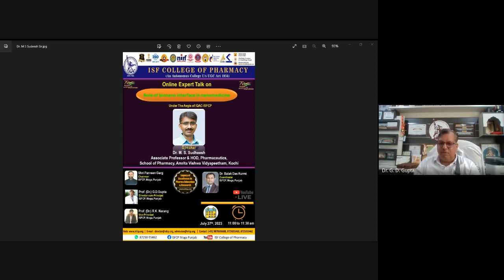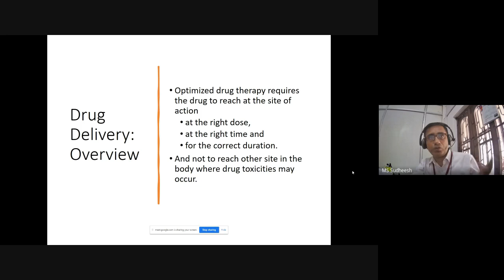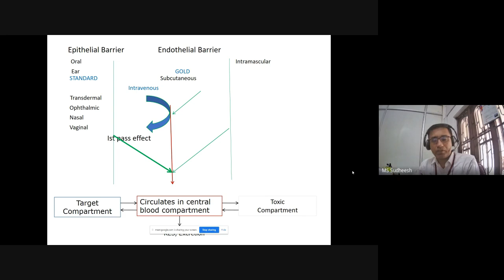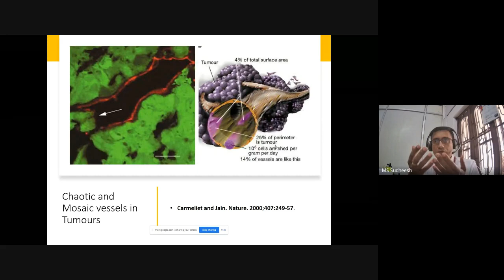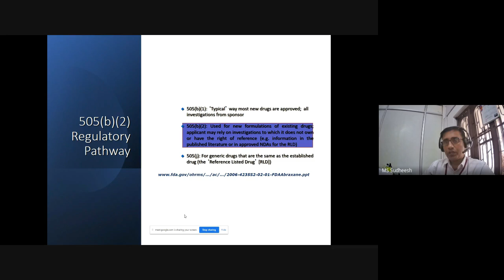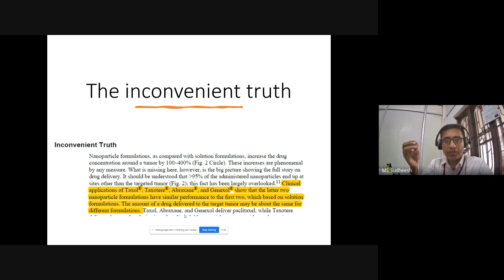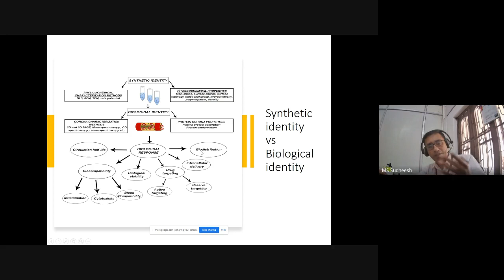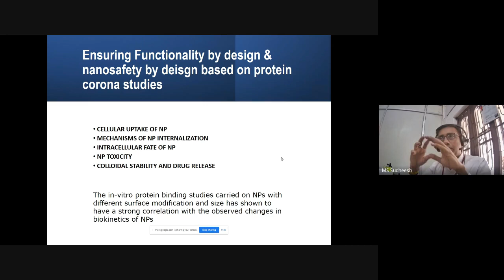Role of bionano interface in nanomedicine | Speaker: Dr. M. S. Sudheesh, Associate Professor Kochi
ISFCP Dialogue Series Under the Aegis of IQAC-IIC "Role of bionano interface in nanomedicine"
Expert Speaker: Dr. M. S. Sudheesh, Associate Professor & HOD, Pharmaceutics, School of Pharmacy, Amrita Vishwa Vidyapeetham, Kochi